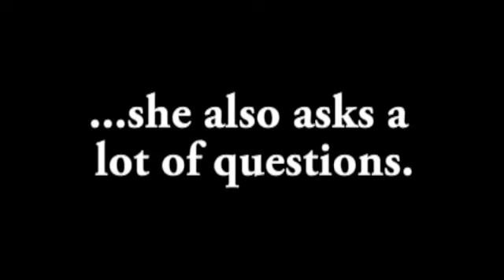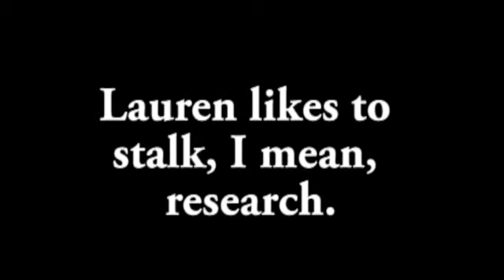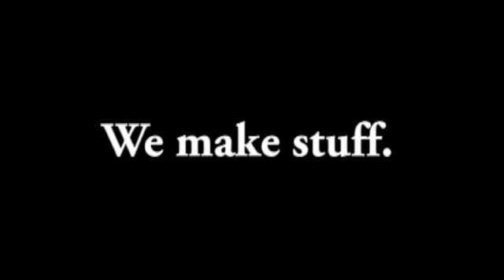Lauren Harris_Communications Specialist_StrutYourStuffCOLAB2012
Hey Colab, I'm Lauren Harris. Here's my "Strut Your Stuff" video.

I'm from Dallas, Texas, but right now I'm living in Lubbock. I graduated from Texas Tech University in August and December of 2011 with degrees in Journalism and Visual Communications.